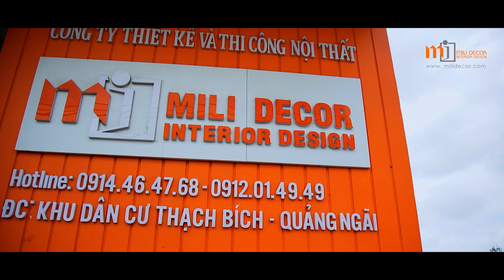Mili Decor là một trong những công ty hàng đầu về thiết kế và thi công nội thất tại Quảng Ngãi.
MILIDECOR -Công ty Tư Vấn Thiết kế và Thi Công Nội Thất.
🏘 Văn phòng tại: 220 Hai Bà Trưng ,TP. Quảng Ngãi.
📌Showroom: Tầng 2 Khu Dân Cư Thạch Bích , TP .Quảng Ngãi ( Sát UBND )
❌Xưởng sản xuất Tại Khu Dân Cư Thạch Bích,Tịnh Ấn Tây,TP.Quảng Ngãi.
❇️Hotline: 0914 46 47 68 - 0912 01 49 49 (Zalo/call)